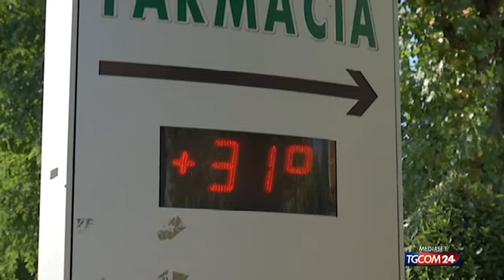Allerta caldo in 15 città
L'abbiamo tanto attesa e ora, alla vigilia del suo inizio ufficiale, l'estate porta con sé la prima ondata di caldo torrido in tutta Italia. Da oggi e fino a venerdì toccheremo valori record oltre i 40 gradi e l'umidità sarà opprimente. A iniziare a soffrire sarà il Centrosud. Sono già 15 le città in pre-allerta.